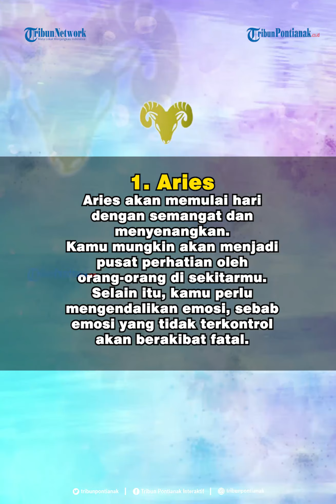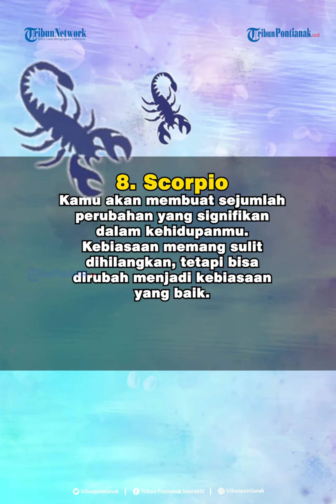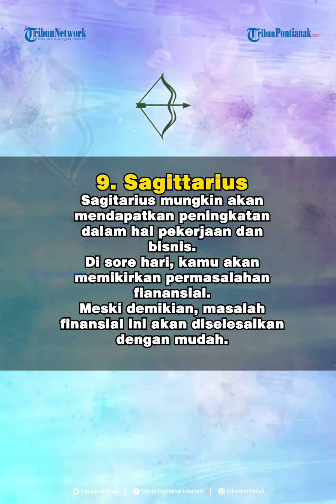Ramalan Zodiak Sabtu 3 Oktober 2020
Beberapa zodiak diramalkan akan memiliki hari yang menyenangkan, akan tetapi ada juga yang memiliki hari yang buruk.
Bagaimana ramalan zodiak besok Sabtu 3 Oktober 2020 untuk 12 zodiak: Aries, Taurus, Gemini, Cancer, Leo, Virgo, Libra, Scorpio, Sagitarius, Aquarius, dan Pisces?
Dilansir dari astrosage.com, berikut ramalan zodiak besok Sabtu 3 Oktober 2020.